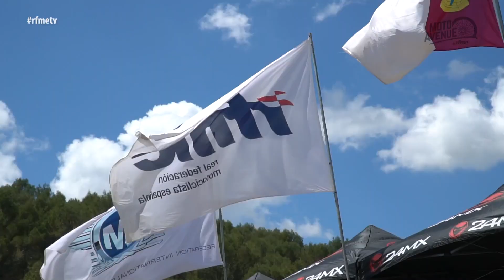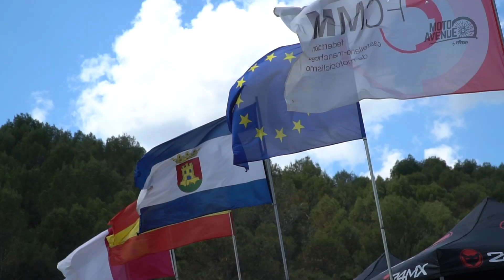MX Talavera 2021: Resumen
El Campeonato de España de Motocross celebró su quinta prueba en el Circuito Cerro Negro de Talavera de la Reina con la victoria de Carlos Campano en ÉliteMX1 y de Rubén Fernández en ÉliteMX2. En MX125 ganó Lucas Coenen.